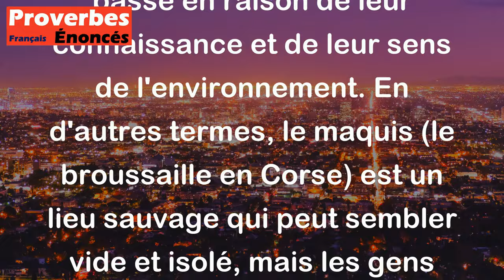Le maquis ne possède pas d'yeux, mais il voit tout. - Proverbe Corse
Ce proverbe corse signifie que même s'il n'y a pas d'observation directe ou de surveillance évidente d'un endroit, les gens qui y vivent ou qui s'y déplacent peuvent avoir une compréhension approfondie de ce qui s'y passe en raison de leur connaissance et de leur sens de l'environnement. En d'autres termes, le maquis (le broussaille en Corse) est un lieu sauvage qui peut sembler vide et isolé, mais les gens qui y vivent peuvent percevoir et comprendre tout ce qui s'y passe.